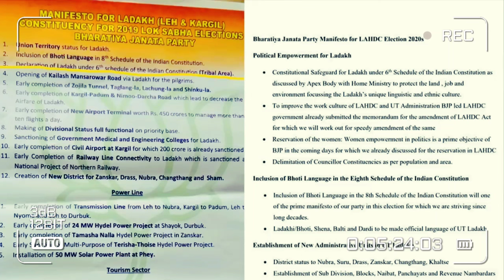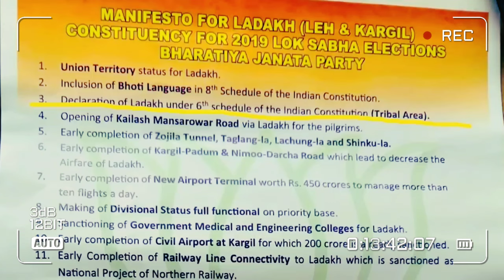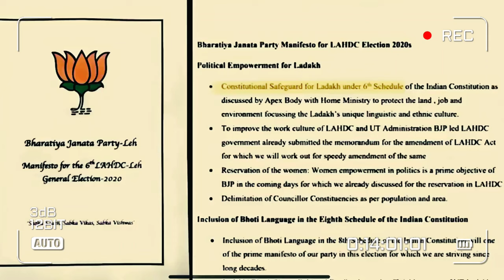"Sonam Wangchuk: Engineer to Activist | All is Not Well in Ladakh .? "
"Sonam Wangchuk: Engineer to Activist | Ladakh's Journey for Change"

Description:Join us on a captivating journey through the life and activism of Sonam Wangchuk, a visionary engineer turned passionate activist from the picturesque region of Ladakh. From his groundbreaking engineering innovations to his inspiring advocacy for environmental and political change, Sonam Wangchuk's story is a testament to the power of one individual to make a difference in their community and beyond.In this documentary, we delve into Sonam Wangchuk's early life, his innovative projects such as the Ice Stupa, and his transition from focusing solely on engineering to becoming a vocal advocate for Ladakh's environmental and political concerns. Through interviews, archival footage, and insightful narration, we explore Wangchuk's motivations, challenges, and the impact of his activism on Ladakh and beyond.Witness the determination and resilience of a man who, against all odds, stands up for his community and fights for a brighter future. Join us as we celebrate the spirit of activism and the remarkable journey of Sonam Wangchuk.Don't miss this inspiring documentary on one of India's most influential changemakers!Subscribe to our channel and hit the notification bell to stay updated on our latest releases.

Video Courtesy : Sonam Wangchuk YouTube channel.